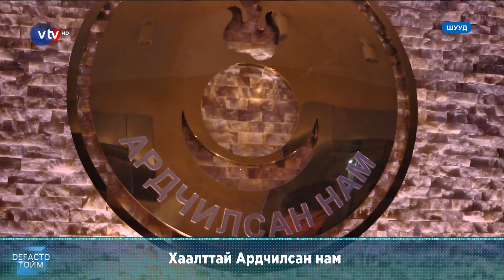Дэфакто Тойм (2017.03.19)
Тоймлосон сэдвүүд:
1. ОУВС-гийн хөтөлбөр ба Ерөнхийлөгчийн Сонгууль 2017
2. Уул уурхайн салбарын хөрөнгө оруулалт нэмэгдэх үү?
3. Хаалттай Ардчилсан нам